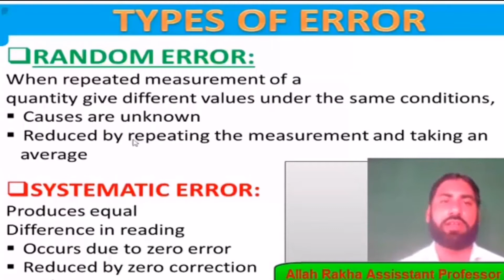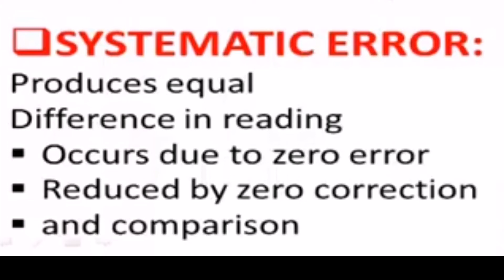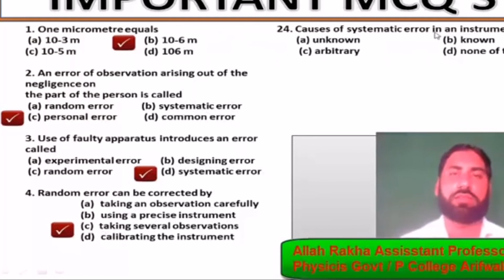Types of Error Random Error Systematic Error.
Types of errors are explained in a very easy way.